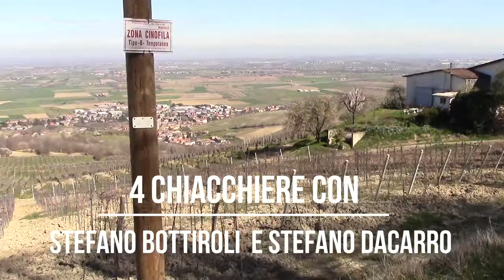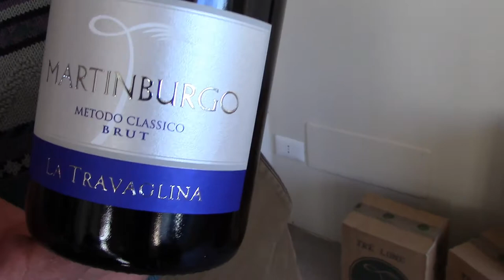4 Chiacchiere con Stefano Bottiroli e Stefano Dacarro dell'Azienda La Travaglina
La nostra prima visita all'azienda La Travaglina a Santa Giuletta in Oltrepò.
30 Ettari a corpo unico consentono la produzione di vini rossi stratturati, spumanti di grande carattere e vini bianchi eleganti e freschi.